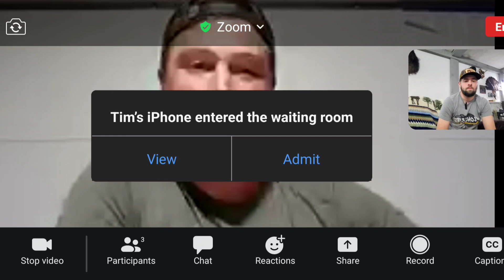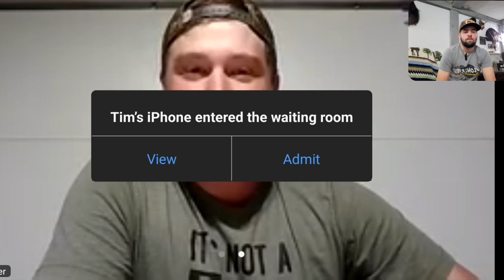TALKIN TURKEYS (PA and abroad) W/ TIM PALMER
Join the HWP team as we talk turkey with ‎@buckinobsessed8732 ' Tim Palmer! we discuss everything from calling shy birds to shotgun ammo and everything in between! So kick back, grab your favorite turkey call, and listen! springturkey cantstopthefeeling podcast shoptalkpodcast publicland pennsylvania missouri kentucky kent